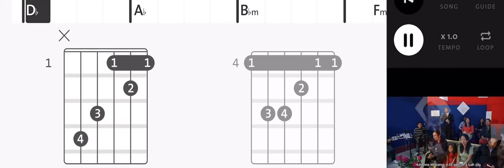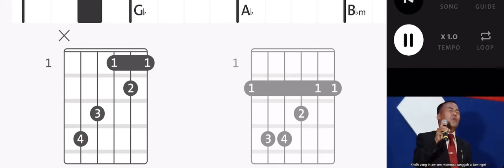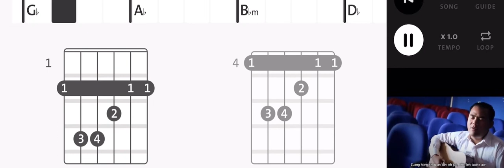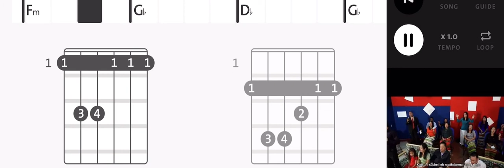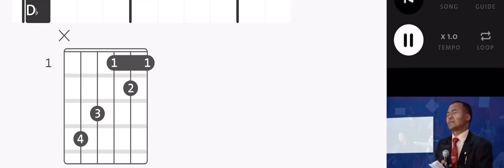Toupa I Zuan Ding (H Biakson)Pumkhothang